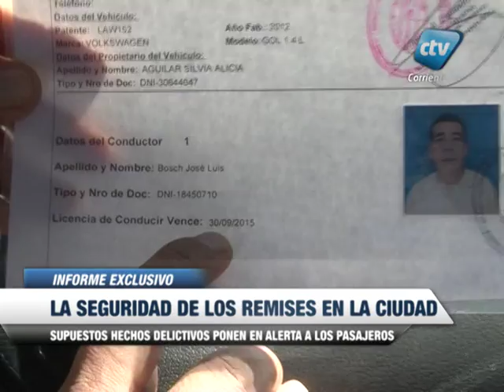La seguridad de los remises en Corrientes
Supuestos hechos delictivos ponen en alerta a los pasajeros.